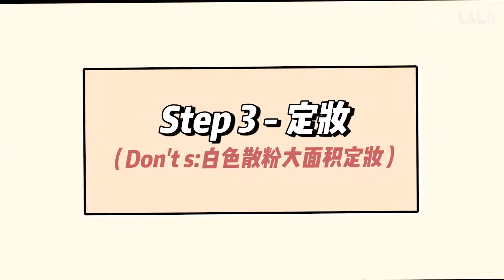有效化妆？全天持久妆容！新手友好的Dos and Don'ts【易烫YCC】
公众号: 易烫YCC
抖音: 易烫YCC